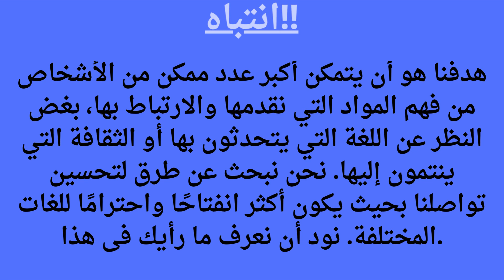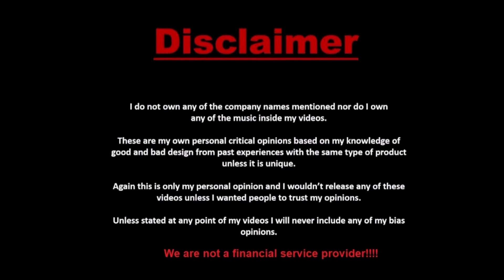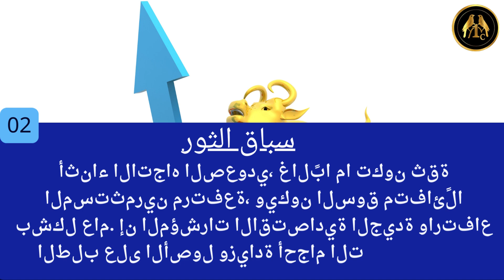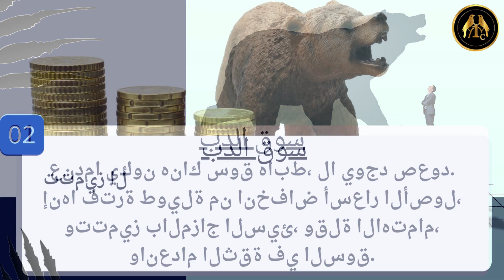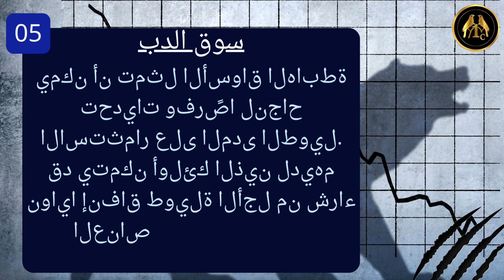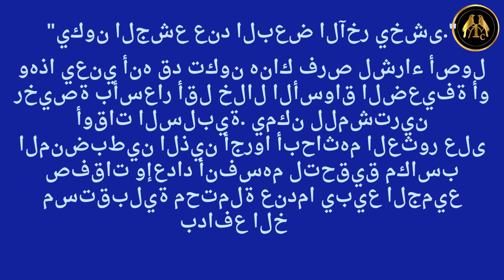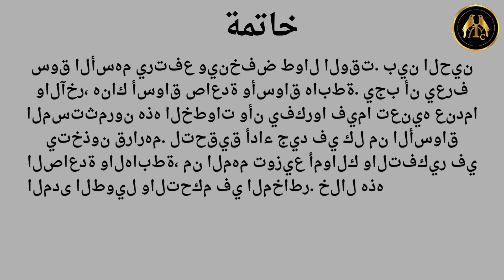الاختلاف بين الجري الكامل وسوق الدب.